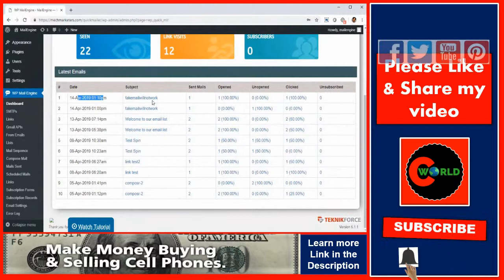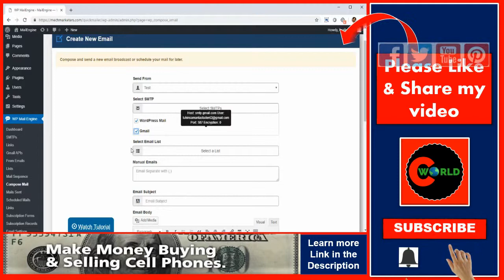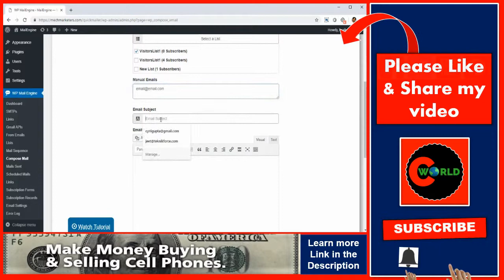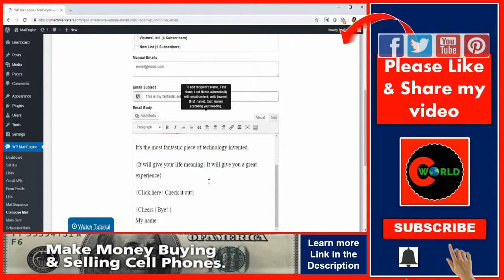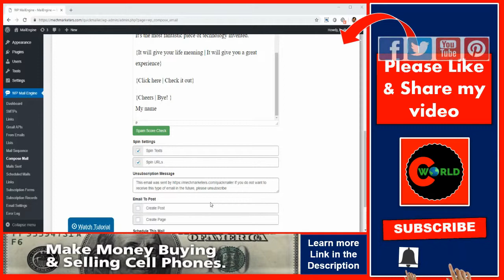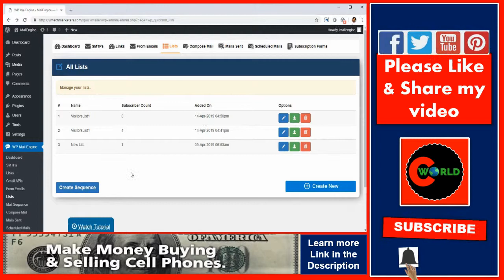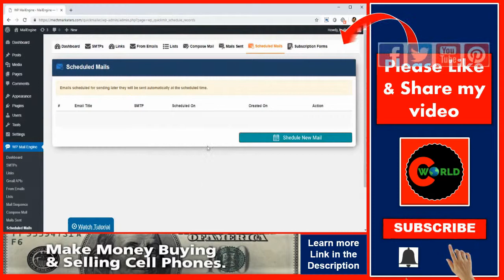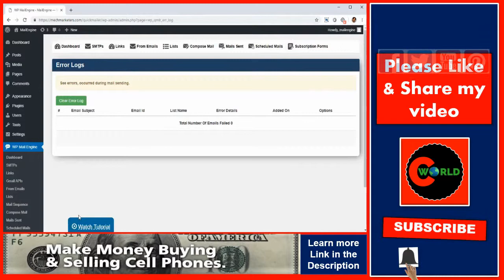MailEngine Demo & Bonus I Best Software for Email Marketing 2019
Best Software for Email Marketing 2019 I MailEnginePro Demo & Bonus
MailEngine is a full-fledged autoresponder system is built right inside WordPress for the convenience of your customers. It has all the features that you can use inside your autoresponder and easily send emails to your list.
Mail Engine integrates with Gsuite and Gmail APIs to give you an opportunity to send your marketing emails using Gmail or Gsuite (preferable) to get great deliverability at a very low cost.
Have a look at the features - Import lists without any restrictions. Send emails using SMTP, PHP-Mail or using GSuite/Gmail Sign up subscribers using Forms Distribute mail jobs over multiple SMTP / Sending methods Apart from these there are 3 killer features that you’ve never seen before in any software.
every mail has a 100% unique URL pointing back to your website using JavaScript redirection (not HTTP redirection). Any web-based ESP has a hard time detecting JavaScript redirections and will register it as unique. Result: Better in boxing!
Spin text in the Email body and subject - Mail Engine is the only mailing client that has introduced Spin text in the email body and subject. When you use Spin text, each email that goes out to your customer is 100% unique. Spun URLs, unique in every mail - Mail Engine’s URL spinner.

👉 Cell Phone Resale: How to make money buying and selling cell phones!